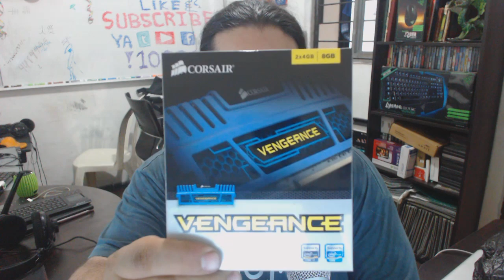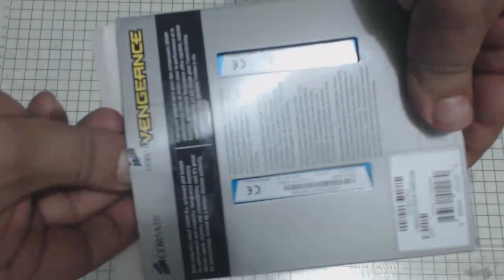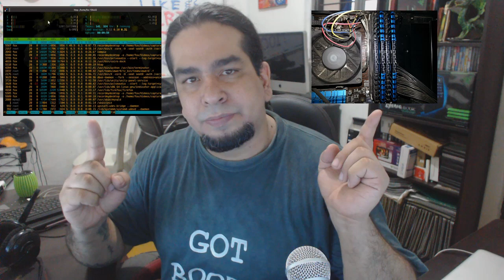Unboxing Memoria RAM Corsair Vengance 4x2 XMP Dual Channel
Hoy he desempacado mi regalo de cumpleaños en este Unboxing de la memoria RAM Corsair Vengance.